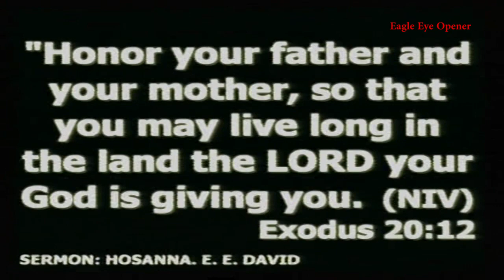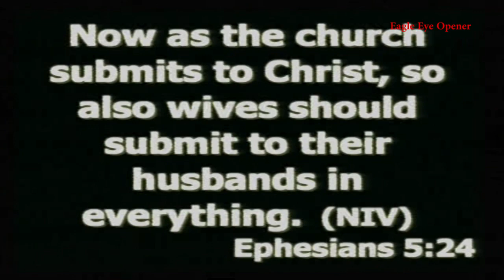The Family: Society's Building Block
This message has helped many families to live better together. It will also bless your life. God bless you as you watch and share this message.